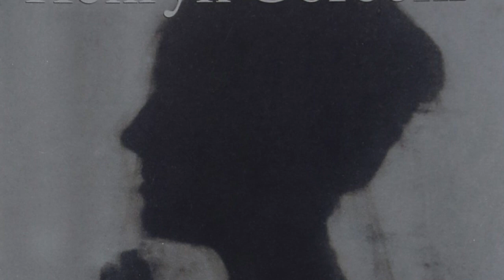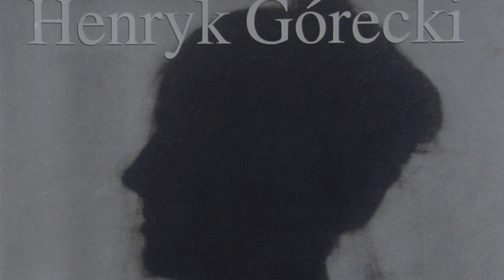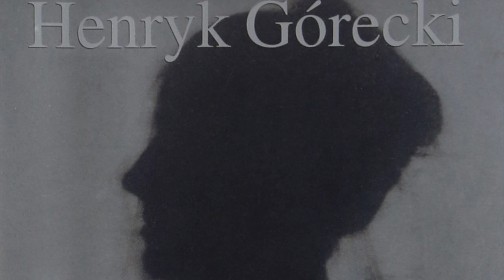I. Lento—Sostenuto tranquillo ma cantabile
Henryk Gorecki's Symphony no.3 (The Symphony of Sorrowful Songs)

It will slowly build until Dawn Upshaw sings, then it will fade.

The translation.

First Movement
My son, my chosen and beloved
Share your wounds with your mother
And because, dear son, I have always carried you in my heart,
And always served you faithfully
Speak to your mother, to make her happy,
Although you are already leaving me, my cherished hope.
(Lamentation of the Holy Cross Monastery from the "Lysagóra Songs" collection. Second half of the 15th century)